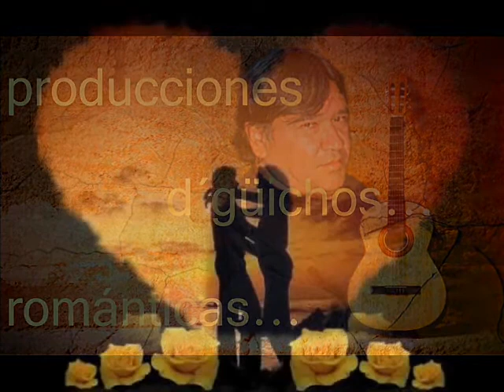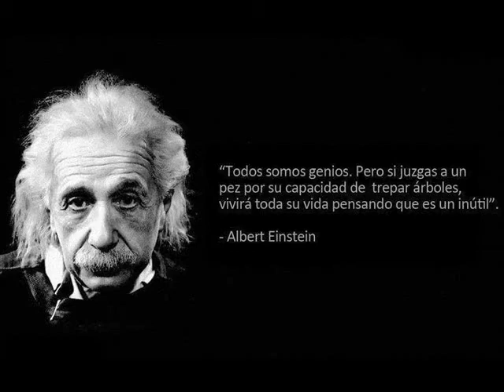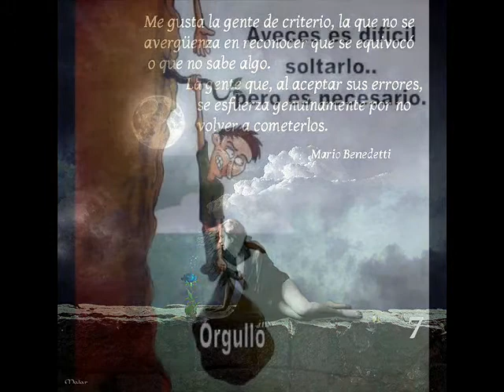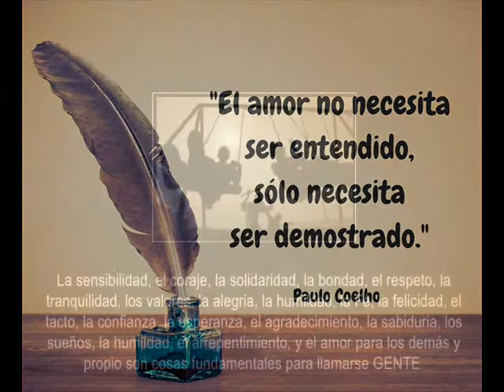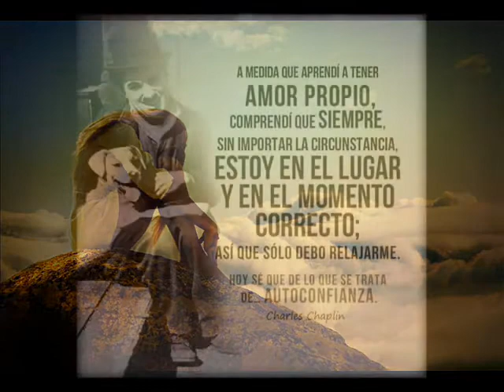la gente que me gusta...mario benedetti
la gente que me gusta y que me ama...es la gente que yo amo y tengo a  mi lado...